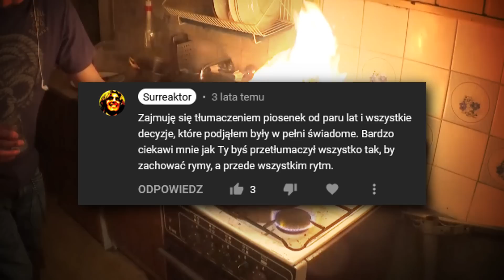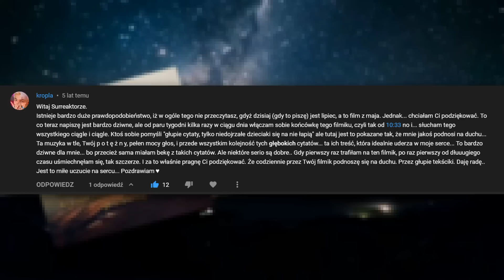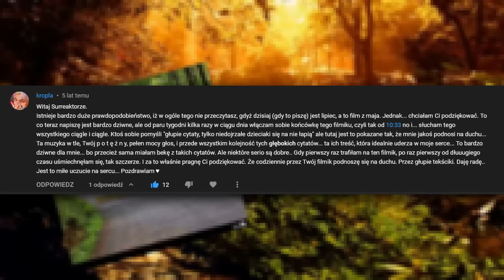Ponura BezTwórczość NieTłumaczy 😔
Dół Opisu:
Kolejny filmik, który chodził mi po głowie od lat.
Był jeszcze jeden kandydat na najbardziej 'niezgadzable' komentarz, ale nie pojawił się stricte na kanale, a w odpowiedzi na jeden z moich komentarzy pod pewną piosenką. To będzie dłuższa historia:

Miły pan wypowiadał się kompletnie bez znaków interpunkcyjnych, a przypadkowe słowa były zastępowane innymi, tak jakby mieszała w nich autokorekta. Zrozumienie o co mu chodziło było wyzwaniem. Wyobraźcie sobie jak gada Spamton z Deltarune. Bo tak chwilami pisał ten koleś, tylko bardziej wulgarnie.

Pan ten wyraził niezadowolenie po zobaczeniu odcinka z ocenianiem złoczyńców z miraculum, że "wstyd mu, że ktoś kogo kiedyś oglądał (ja) nagrywa taki syf". Wyraźnie tez nie wiedział wcześniej o istnieniu takiego serialu, co znaczy, że musiał też nie wiedzieć o crackach, które są najpopularniejszymi filmami na kanale, a sam wątek Biedry nieraz się przewijał. Przyznał również, że ostatni film na kanale oglądał pół roku wcześniej i już nie pamięta jaki to był film, ale był fajny (no to fajnie). Od razu tuta wtrącił, że "kiedyś to youtube był lepszy". Ten speedrun pokazywania, że nie wie zbyt wiele o kanale nie przeszkodził mu oczywiście w wypowiadaniu się z pozycji eksperta.

I najlepsze jest to, że było widać, że on mnie nie hejtuje. On faktycznie ze swojej perspektywy udzielał mi przyjacielskich porad jak mogę poprawić swój kanał. Tylko robił to w patologiczny sposób. To mówi wiele o naszym społeczeństwie.
Miłego dzionka!